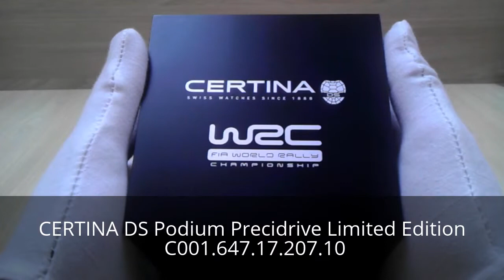CERTINA DS Podium Precidrive Limited Edition C001.647.17.207.10